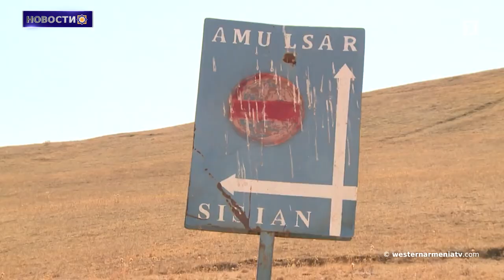The Washington Post раскритиковала решение ООН провести COP 29 в Баку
1. Парламент коренных армян Западной Армении

2. Баку нацелился на месторождения металла  в Армении: Дереник Малхасян

3. Хусейник: история Армянского села до резни

4. The Washington Post раскритиковала решение ООН провести COP 29 в Баку

5. Пережившие геноцид и удостоившиеся гостеприимства армяне Ливана знают как протянуть руку помощи  подвергшимся актам геноцида: Вехапар  Айрапет

6. Разрушая исторический корень Степанакерта Баку стирает армянское прошлое города

7. Находки пещеры Азох перевезены в Баку, их судьба неизвестна: Армине Айрапетян